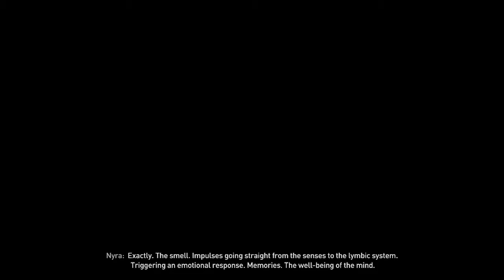✔️[DYING LIGHT 2] Walkthrough Gameplay Part 14